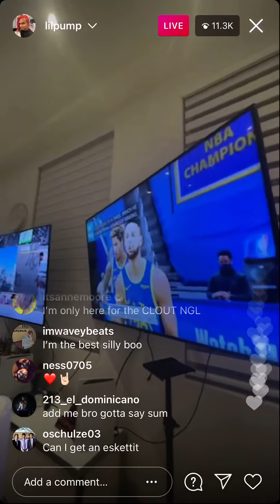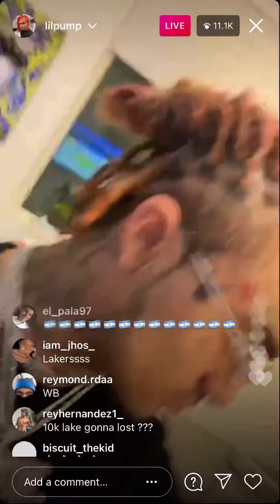Lil Pump watching the Lakers play. Says he’s going to drop lil pump 2